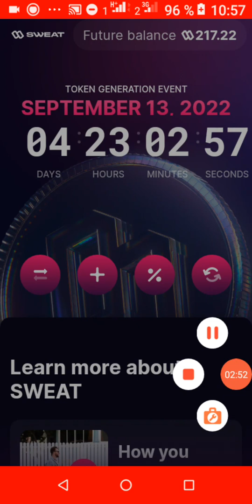سويت كوين ملاحظة مهمه sweatcoin news